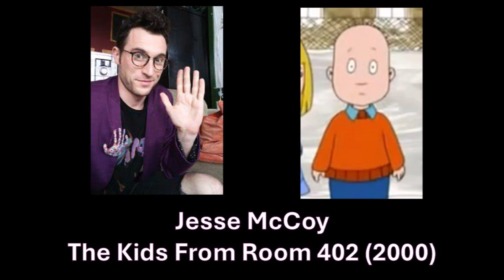Actor Reel - Spencer Klein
Definitely the best portrayal of Arnold out there.